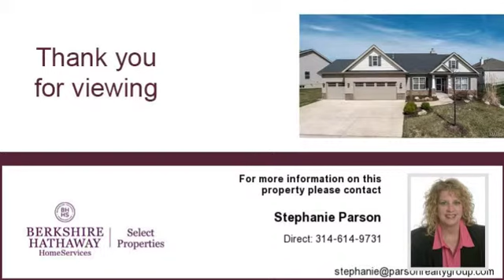SOLD! Craftsman Style Ranch in Lake St. Louis, 5 Bed, 3 Bath, Large Backyard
Craftsman Style Ranch, 3 Car Garage w/5 bedrooms & 3 baths. 4 BR's on main level in a split floorplan ~ very Open & Bright! Striking atrium wall of windows in GreatRm w/Vaulted Ceiling, Plant Ledges, Built In Arched Niches w/Cabinetry. Hardwoods in GreatRm, Kitchen & BreakfastRm. Brick Fireplace w/raised hearth & gas logs. 42'' maple cabinet w/crown molding, walk-in pantry, broom sweep/central vac. BreakfastRm w/Bay window & Separate DiningRm. Secluded master suite w/coffer ceiling & fan, luxury bath w/separate hi/lo vanities/sinks, Lg shower & corner Tub,separate water closet, linen closet & 18x18 ceramic tile. 3 more BR's on main & 2nd bath w/ceramic tile, linen closet & transom window. Main floor laundry w/walk-in closet, ceramic tile & window. Baseboards are 5 1/4'', 2 panel doors w/brushed nickel thru-out both levels. LL has FamilyRm, 5th BedRm w/Walk-in, Full Bath & French Doors to FlexRm. .35/lot, Level Fenced Yard w/Irrigation Sys.